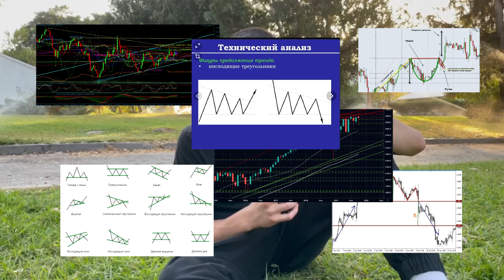ТРЕЙДИНГ! КАК ЗАРАБОТАТЬ НА КРИПТОВАЛЮТЕ?!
В этом видео я расскажу вам о ТРЕЙДИНГЕ, о видах трейдинга, о том как ими пользоваться, а в конце я расскажу как начать зарабатывать в трейдинге.

Трейдинг бывает очень разным: Одни предпочитают смотреть лишь на график, другие-только на экономические данные, в чём золотая середина трейдинга криптовалюты?! Как заработать и перестать терять на трейдинге?!